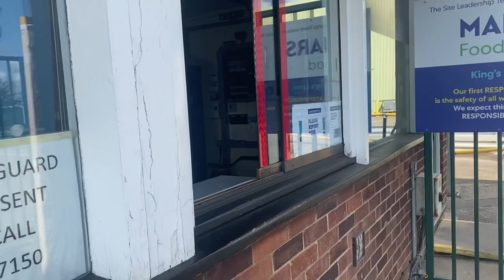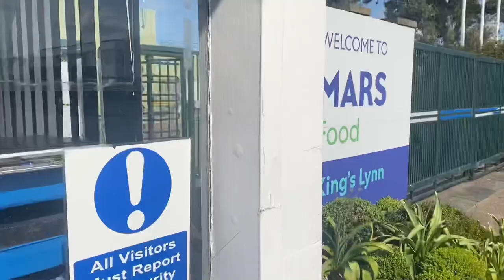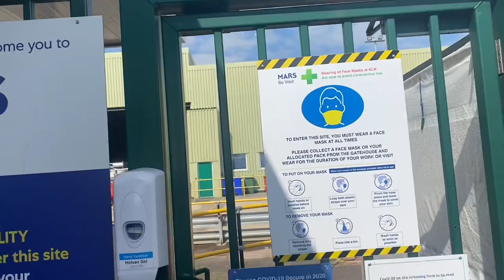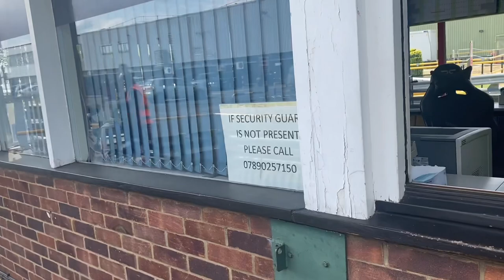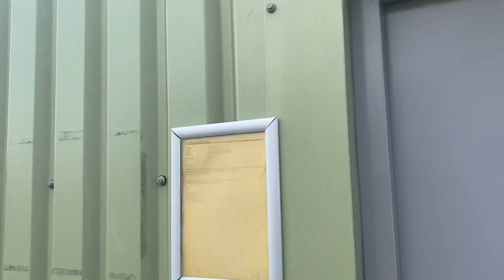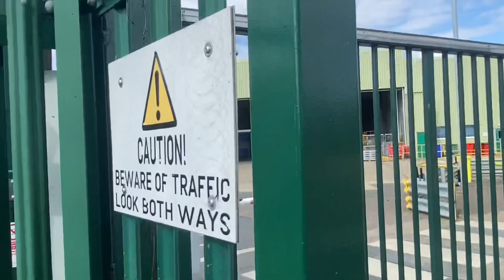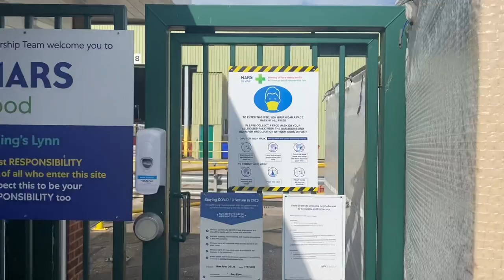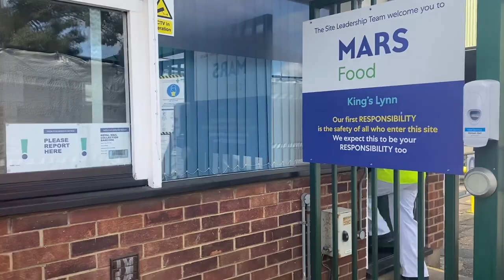SECURITY DO NOT CARE AT MARS !!!